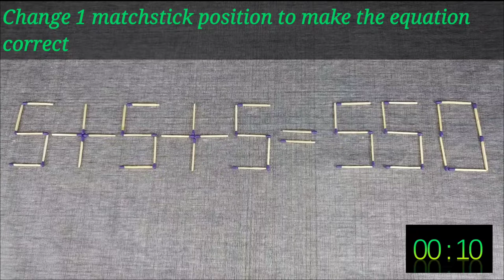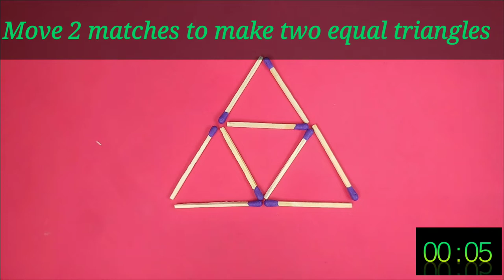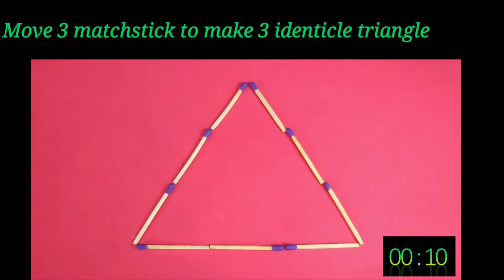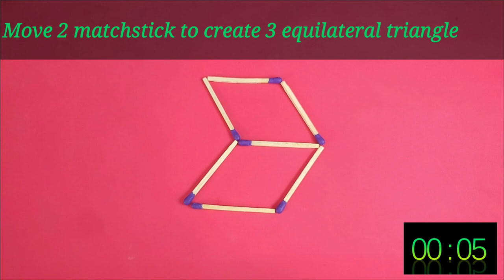12 match stick puzzles that will blow your mind in 15 seconds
12 matchstick puzzles
matchsticks puzzles